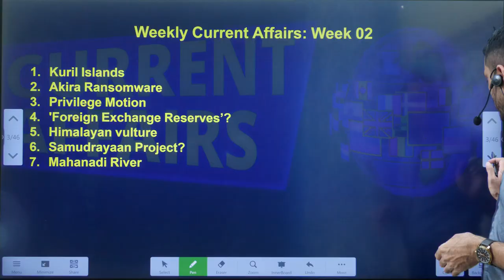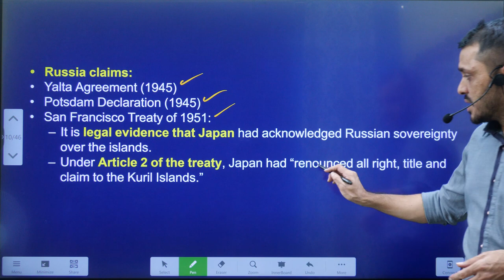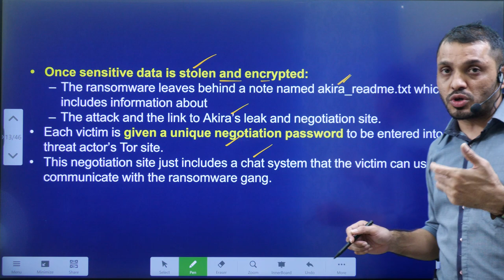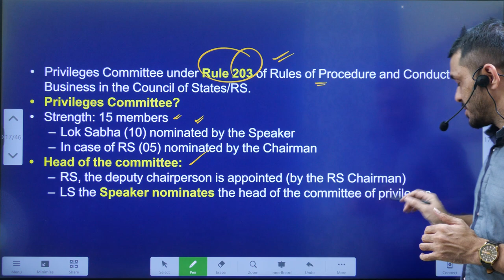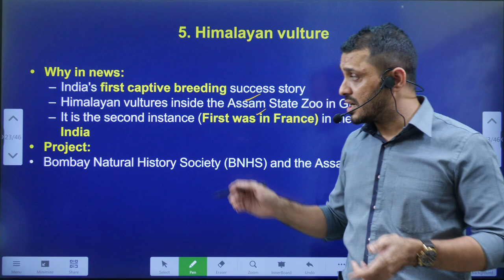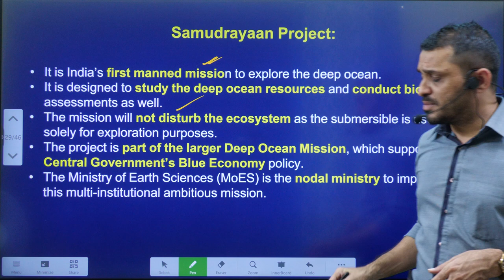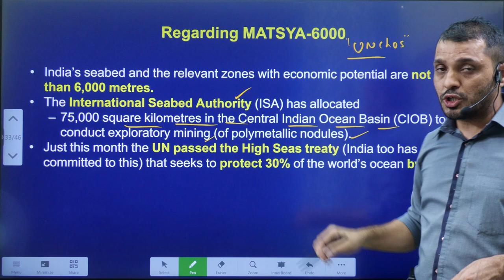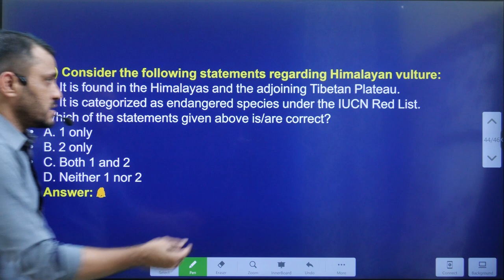Week 02||Weekly Current Affairs|| I-CAN Issues by Santhosh Rao UPSC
.youtube.com/playlist?list=PL7Ga7_sc-ojV3BiS3OKq0XXrkoOae4XbK

Dear all,